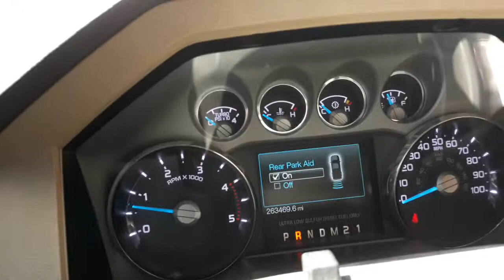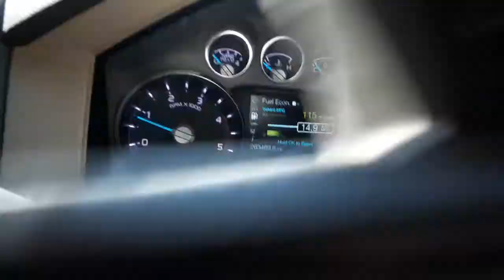Moving my dad's truck into the shop